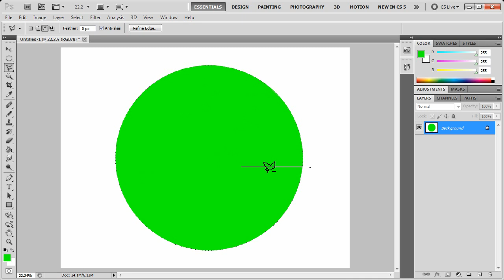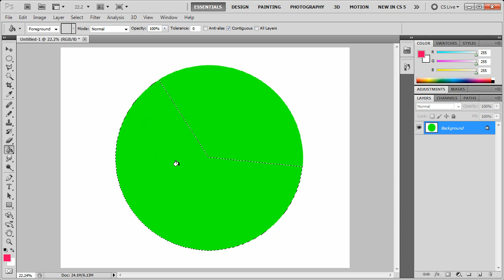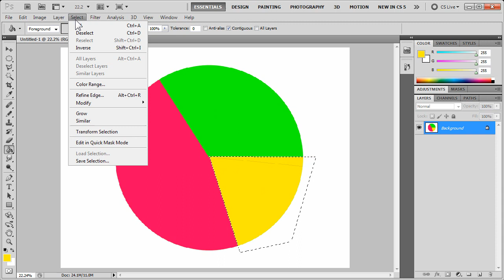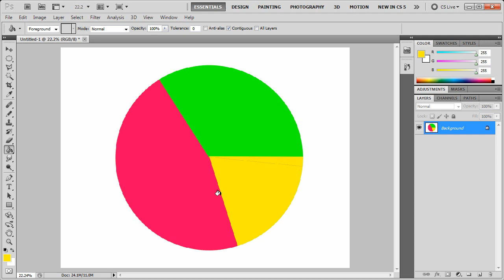Photoshop - Remove Part of a Selection - Cut Selection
Photoshop Tutorial - Remove part of a selection ... how to cut away areas of a selection. Fine tune a selection.